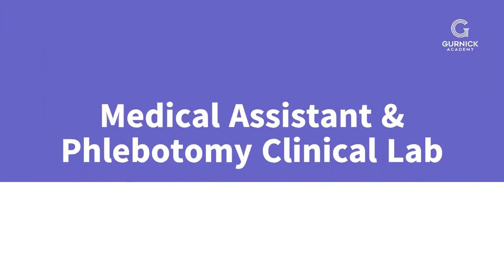Gurnick Academy of Medical Arts Concord Campus Tour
Tour the Concord Campus which offers medical assistant, medical assisting with phlebotomy, psychiatric technician, licensed vocational nursing (LVN), Ultrasound Technology, Diagnostic Medical Imaging, BSN, LVN to BSN, and Online RN to BSN programs.